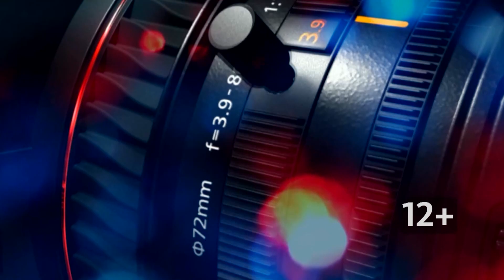«Интервью дня»: Евгения Нагих